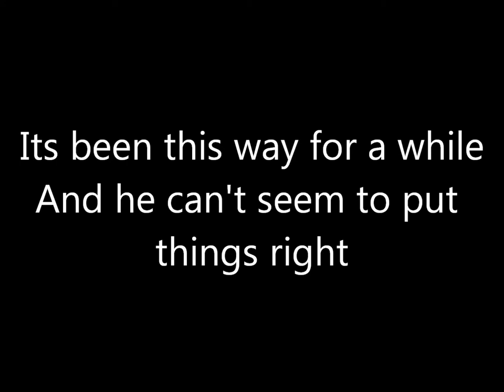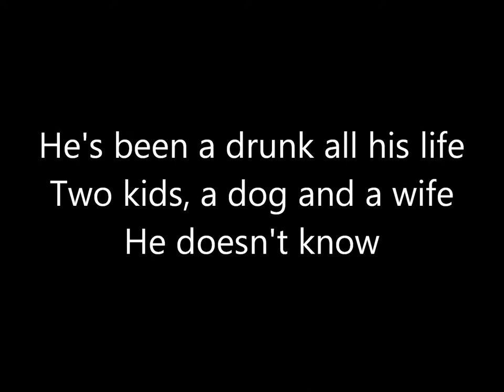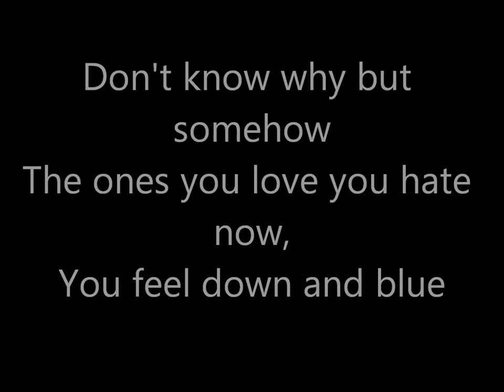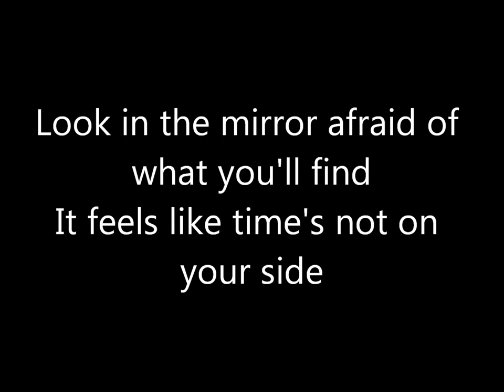McFly - The Ballad of Paul K (with lyrics)